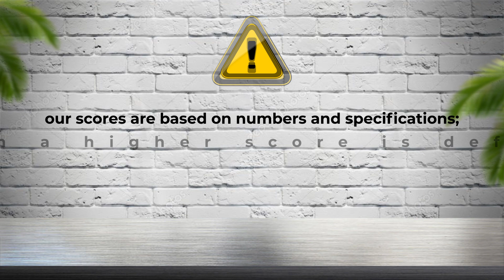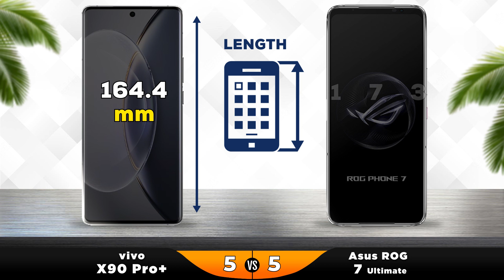Vivo X90 Pro+ vs Asus ROG Phone 7 Ultimate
🔥We compared 2 smartphones: November 22, 2022 Vivo X90 Pro Plus with 6.78" screen and Qualcomm SM8550 Snapdragon 8 Gen 2 chip versus 6.78" Asus ROG Phone 7 Ultimate which has Qualcomm Snapdragon 8 Gen 2 processor and was released for 5 months later Below you will find the characteristics, tests, strengths and weaknesses of each of the gadgets.

  ~~~📱  VERSUS  📱~~~

📱 Reasons to choose Vivo X90 Pro Plus

Camera has 3.5x optical zoom
31% higher pixel density (517 vs 395 PPI)
Support 50W wireless charging
Image stabilization
IP68 waterproof housing
960 FPS slow motion recording
Slim bezels - 7.8% more usable screen area
Front camera records video in 4K
Availability of infrared port

📱 Reasons to choose Asus ROG Phone 7 Ultimate

Comes with a 1300 mAh larger battery - 6000 versus 4700 mAh
Support for the new Wi-Fi 7 standard
Has 33% more RAM: 16 GB vs 12 GB
Has 3.5mm headphone jack

  0:00 - Vivo X90 Pro+ vs Asus ROG Phone 7 Ultimate Teaser
  0:10 - Vivo X90 Pro+ vs Asus ROG Phone 7 Ultimate Display
  0:44 - Vivo X90 Pro+ vs Asus ROG Phone 7 Ultimate Camera
  1:24 - Vivo X90 Pro+ vs Asus ROG Phone 7 Ultimate Performance
  1:58 - Vivo X90 Pro+ vs Asus ROG Phone 7 Ultimate Battery
  2:58 - Vivo X90 Pro+ vs Asus ROG Phone 7 Ultimate Design
  3:32 - Vivo X90 Pro+ vs Asus ROG Phone 7 Ultimate Launch
  3:44 - Vivo X90 Pro+ vs Asus ROG Phone 7 Ultimate Results

Vivo X90 Pro+ release date
Vivo X90 Pro+ and
Vivo X90 Pro+ buy
Vivo X90 Pro+ and Asus ROG Phone 7 Ultimate